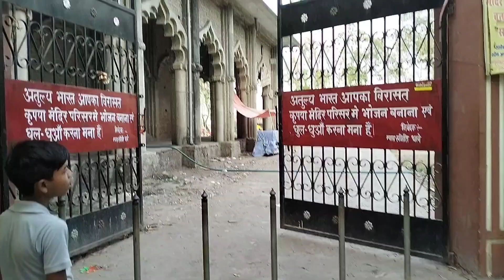thawe dham mandir ka video|mata thave wali maa ka video|थावे मन्दिर का विडियो|माता थावे वाली मां का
Thave mandir ka video vlog
thave mandir ka vlog 2023 ka
maa thave wali mata ka video
thave wali mata ka Mandir ka photo
ya videos
maa thave wali maa ka video